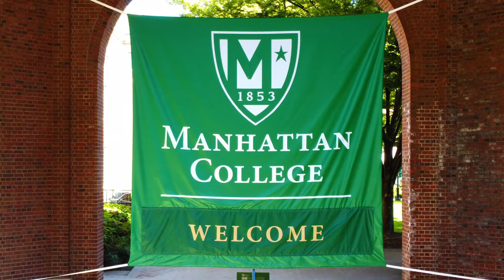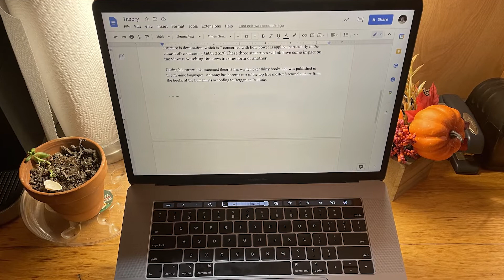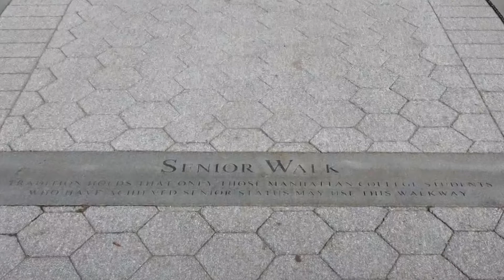Still Image Project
Work Cited:
This still image project is a story about the pandemic through the lens of a recent Manhattan College graduate student. She will discuss about the days leading up to and through the pandemic along with how the pandemic has effected her with her job search.

Interviewee:
Mary
Age 22
Employee of NBC and recent graduate of MC

Interviewee’s Pictures:
5, 6, 18 - 20,

First Song:
Title: Ready For a New Day
Album: Trendy Lifestyle
Composer: Clelia Felix
APM Music

Second Song:
Title: Free and Easy
Album: Positive Indie Folk
Composer: Carter William and Richie Aikman
APM Music

Third Song:
Title: Pure Elegance
Album: Emotional Build Up
Composer: H Max
APM Music

Fourth Song:
Title: Pot of Sugar
Album: Bouncing Pizz
Composer: Samuel Leloup
APM Music